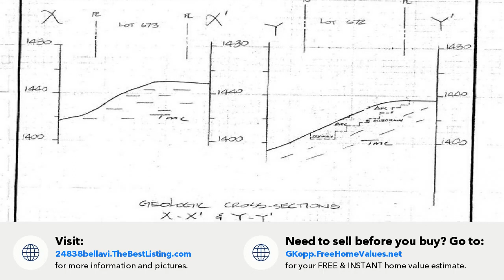24838 bella vista, Newhall, CA Presented by Gail Kopp.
Contact Gail Kopp for more information.

opportunity knocks  Build your custom home in the Prestigious GATED Community of Bella Vista Estates, Million dollars homes in the area. VIEW  lot # 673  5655 square feet.  Utilities in the Private Street Views upon VIEWS  you can see the fireworks from Magic Mountain.  Conceptual Drawings and soils reports available.  Call with questions Thank you